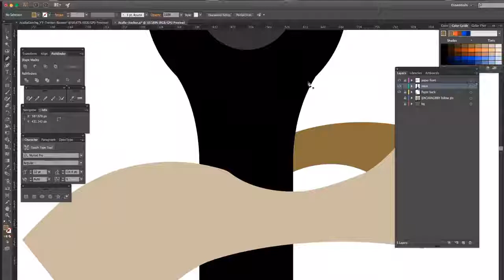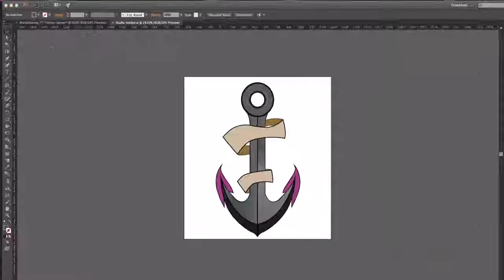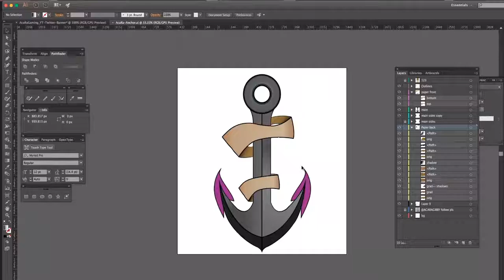AcaRa Gaming Themed Anchor Design Speed Art feat Gibby